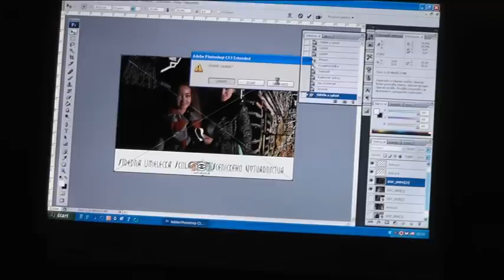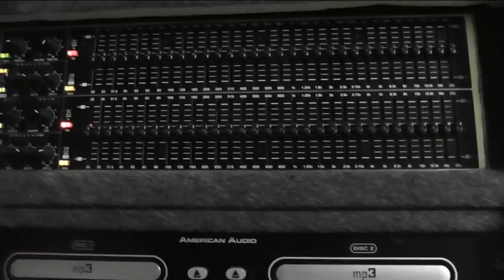DOD SUŠ Scénického výtvarníctva Bratislava, Sklenárova 7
Tvorba a konštrukcia scény
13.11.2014